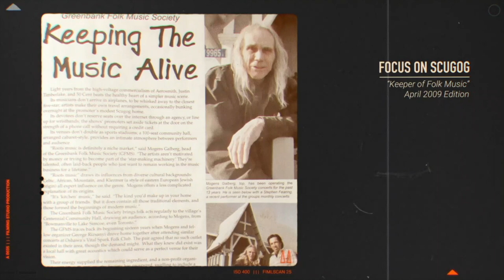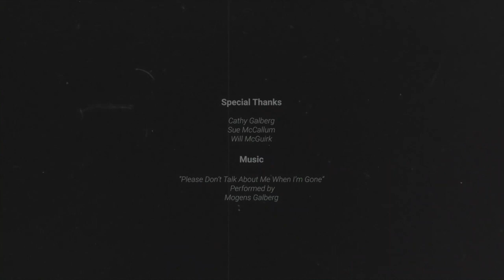Mogens Galberg | Lifetime Achievement | Oshawa Music Awards 2020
Mogens Galberg was inducted to The Oshawa Music Awards Hall of Fame as Lifetime Achievement recipients on April 25, 2020 during the Facebook livestream series. For 2020, the awards were presented by Durham College’s Music Business Management.

MOGENS GALBERG BIOGRAPHY
Mogens Galberg was the Artistic Director of the Greenbank Folk Music Society. He and his wife Cathy Galberg ran the Greenbank Folk Music Society from 1993. A small but perfect sounding hall in Greenbank that featured great Canadian and international artists such as Ron Sexsmith, Sultans of String, Carlos Del Junco, Suzie Vinnick, Blackie & the Rodeo Kings, Ron Hynes, Chris Whiteley & Diana Braithwaite, Stephen Fearing, Bob Snider, Jenny Whitely, Lynn Miles & Keith Glass just to name a few.

For Canada’s folk and roots touring artists word spread fast about the amazing sounding venue in the northern part of Durham Region. It was small, 95 tickets per show, but the love that Mogens, Cathy and a loyal tribe of volunteers put into it, it was a spot many musicians wanted on their tour schedules. It didn’t hurt that the musicians often got a home cooked meal in the Galbert’s home. It was a popular venue for artists.

The dream of the folk society came from folk shows run by Vital Spark in Oshawa that Galberg and society co-founder, George Rizsanyi, would attend often. On the drives home, they would pass the Greenbank Centennial Hall and knew it would be the perfect venue to bring in great folk musicians. Rizsanyi left after the first year, but Galberg kept at it, but he always said the society’s endurance and success were by no means a credit to him alone. Under his guidance a dedicated assortment of volunteers have worked together for the past 27 years to keep live music happening in this small town in Durham Region.

Sadly, Mogens past away on March 15, 2020. He is loved by his wife Cathy, his three daughters, Tara, Jennifer and Kelly, and six grandchildren. Mogens Galberg lived a life of passion for all things beautiful. He loved old homes, building with his hands, playing music, raising and teaching his children and grandchildren, old guitars, friends, laughter, singing (always singing) and all the wonders of nature. Galberg volunteered his energy and love of music to bring live concerts to our small community. He enriched the lives of many through his devotion to the task and loved every minute of it. His life’s version of ‘success’ was never grounded in financial gain, but in building a life of honour, pleasure and love.

OMA LIFETIME ACHIEVEMENT/HALL-OF-FAME
The award goes to an Act (solo or group), music industry person, company or organization who is born, reside, and/ or work, operate in the Durham region. This award recognizes individual(s) and/ or group(s) from the Durham region who, over a prolonged period, have made a substantial impact on the music industry through their work. The individual(s) and/ or group(s) have substantially impacted the Durham Region music community.

ABOUT OSHAWA MUSIC AWARDS
Oshawa Music Awards (OMA) is an annual event recognizing the influence and achievements of local music creators, businesses, and music supporters within the City of Oshawa and the Durham Region.

In its third year, OMA is a growing cultural enterprise. The organization’s mission is “to celebrate the development of local music talent and culture within the Durham Region”. Oshawa Music Awards aims to acknowledge key contributors that aid in the growth of Durham Region’s music business economy; providing a platform that highlights and nurtures its progression.

Notable 2020 winners include Shawn Mendes, Crown Lands, Skye Wallace, Valdii and more.